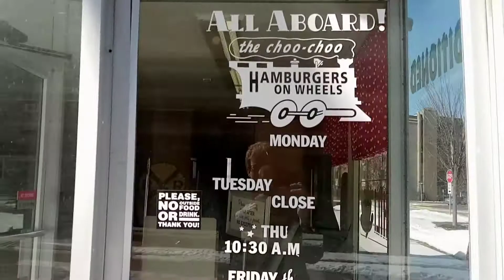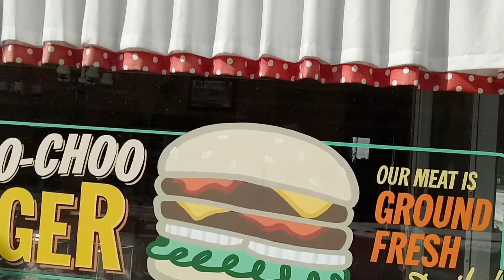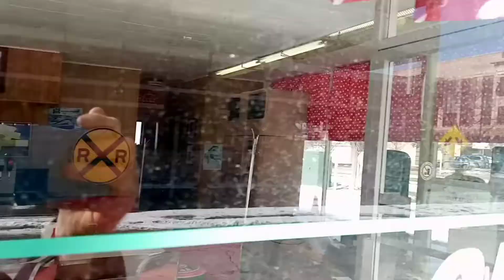Choo Choo restaurant Des plaines IL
A look at the iconic Choo Choo restaurant which unfortunately was closed today.